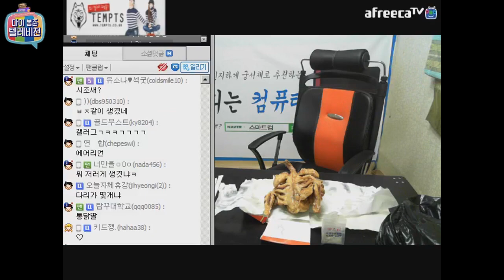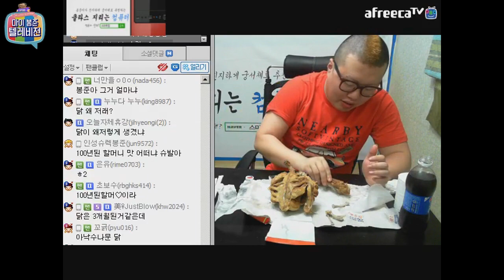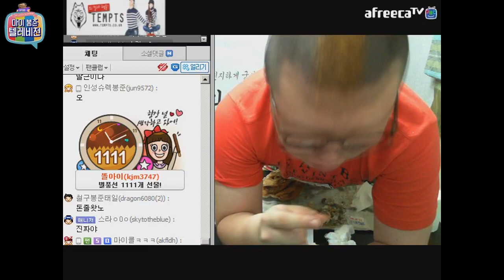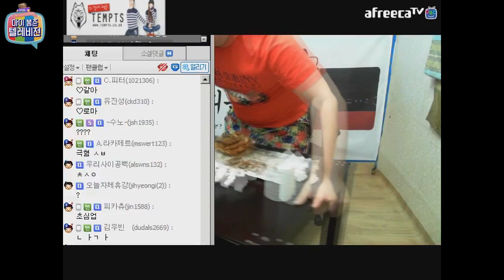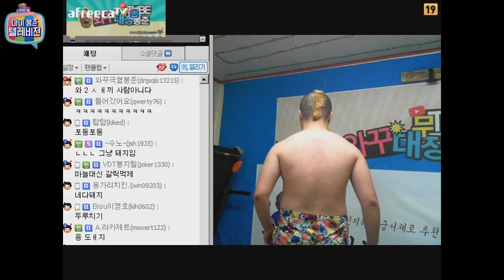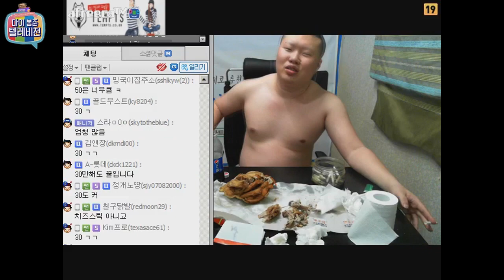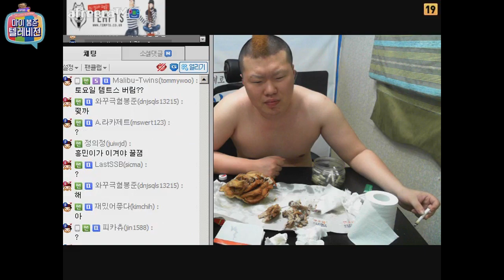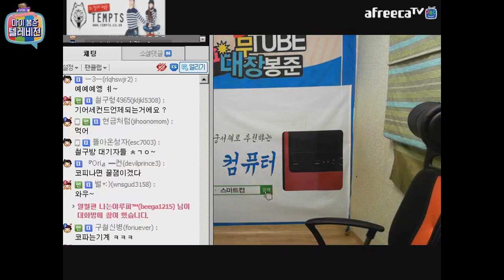와꾸대장봉준 100년전통 ★옛날치킨 먹방★!(2015.4.9방송)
메이커 치킨이 아닌!
100년전통 ! 옛날통닭먹방!
함께 보시죠~